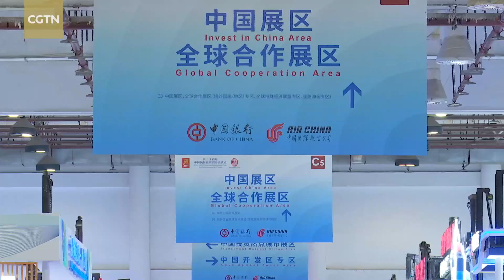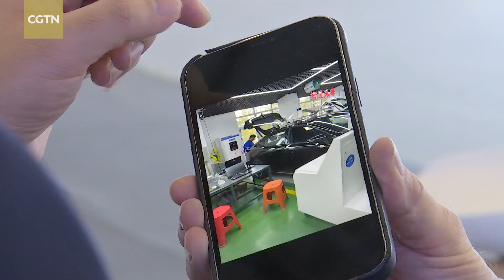German companies seek business opportunities at CIFIT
According to latest figures from the Chinese Ministry of Commerce, Germany is one of the fastest growing sources of foreign investment into the country. At the 24th China International Fair for Investment and Trade, German companies are eyeing more opportunities in the market. China International Investment Promotion Agency (Germany) also contributed to the story.